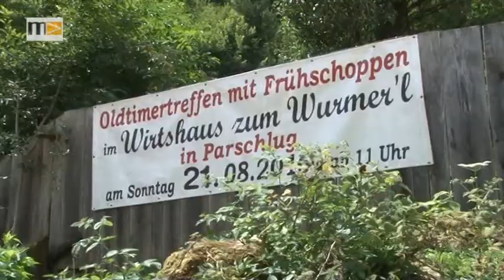MEMA TV - KW 30 - 10 Jahre Gasthaus Wurmerl in Parschlug